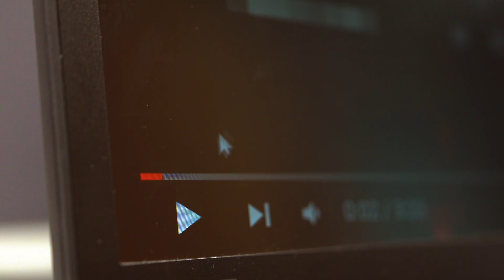Lenovo SmarterStories: Connection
"Connection. With people, with technology, it’s connection."

Inspired by 30 years of ThinkPad innovation, Lenovo invites you to join as we follow the SmarterStory of Shahd Abdelmeguid, Inside Sales Representative for Lenovo GULF.

While Shahd’s journey with Lenovo is only just beginning, the lessons she’s learned are many, and her day-to-day experience of connecting with her team and with technology serves as a constant homecoming to the things that ground you most. Shahd believes in the importance of hard work, to make your dreams a reality and how a limitless life is possible when heart and smart collaborate.